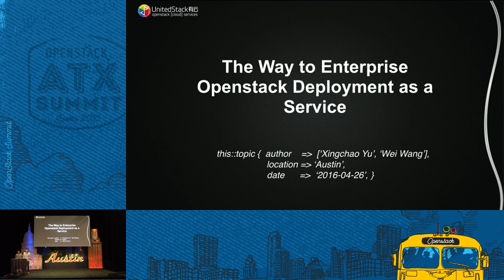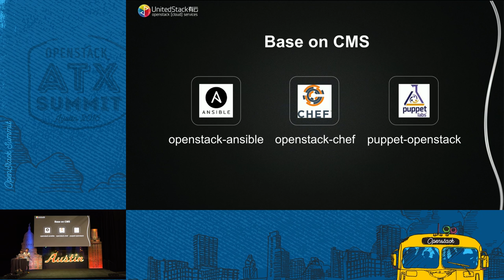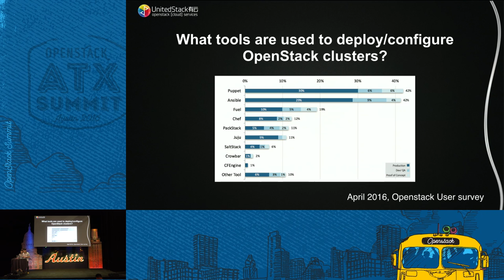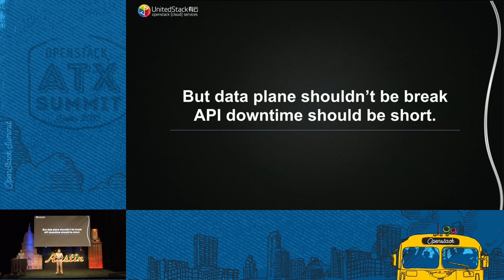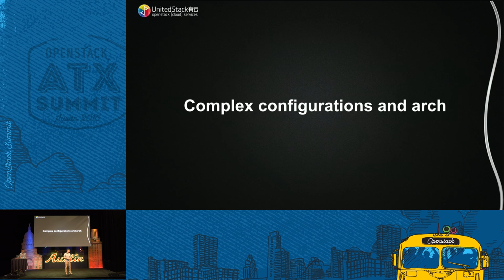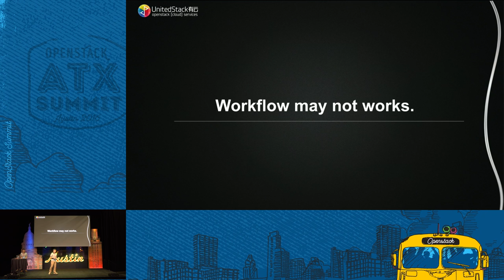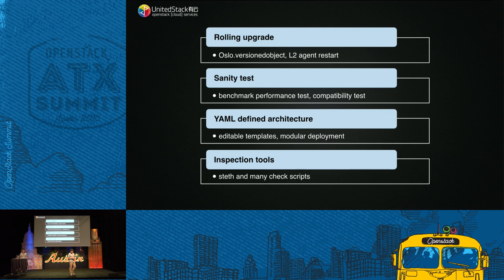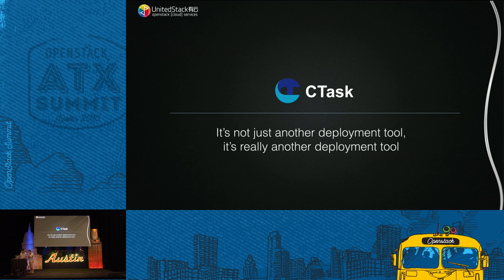UnitedStack - The way to enterprise Openstack deployment as a Se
There are a bunch of installation comunity projects to manage the deployment of openstack. Some of them continue to mature each cycle exposing more and more enterprise installation functionalities around supporting high availability, network topology, security, provisioning, etc. In the topic we will talk about pros and cons of mainstream tools, and discuss the way to build an enterprise openstack deployment as a service.